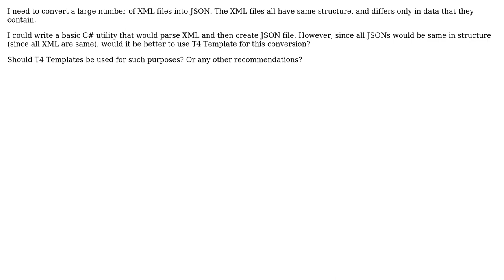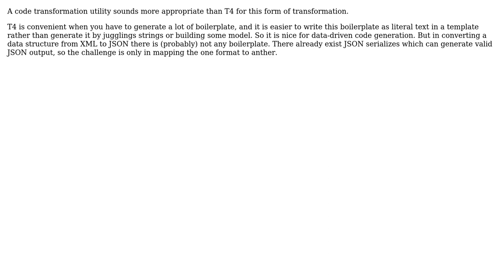Software Engineering: T4 Template vs manual conversion in C#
With thanks & praise to God, and with thanks to the many people who have made this project possible! You are responsible for your own actions.